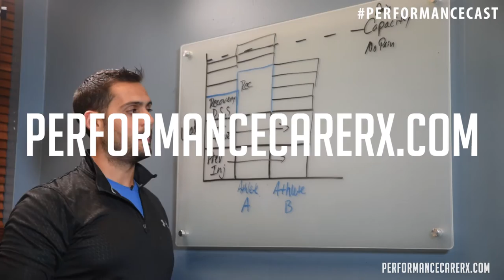How to Train like a Weightlifter with Coach Joe Gazio - Performance Cast Episode 4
Episode 4 of the Performance Cast

Learn what it takes to train like a weightlifter with Coach Joe Gazio (@coachjoewl).

Don’t let fear of injury keep you from exercise and training. Active Life has helped thousands of athletes get rid of pain without leaving the gym. Whether you are training for the Crossfit games or training for life, our coaches target specific areas like your shoulders, back, hips, knees and ankles. Addressing common flexibility, mobility and strength balance issues. Our programs are custom built by a doctor and will be adjusted based on your progress.
FREE ASSESSMENTS

Need More Information?! As us a question!

| BULLETPROOF |
Joint specific programs addressing common flexibility, mobility and strength balance issues in athletes. Just 15-20 minutes per day. 4-5 days per week.

Remote flexibility, mobility and strength balance assessment and a custom program built just for you by an active Life Coach. Direct communication with your coach through our app. Workout duration and frequency vary.

| On-Line Coach Training and Certification |
Learn to identify, modify and correct flexibility, mobility and strength balance issues in your athletes.

| Hand On Coach Certification |
2 Days of hands on assessment training and certification.

We are performancecarerx.com.com. We’ve helped thousands of athletes eliminate pain without leaving the gym. Now you can train without fear of injury. Programs on this site are designed by Active Life Rx. They attempt to fix strength imbalances to improve athletic performance. They shall not be used to diagnose specific injuries or conditions and are not a replacement for medical advice or care.Do not attempt any of the activities on this site unless you are certain you can do so safely. Commercial use of the information on this site is prohibited without our written consent.